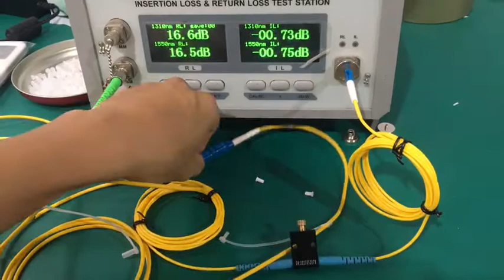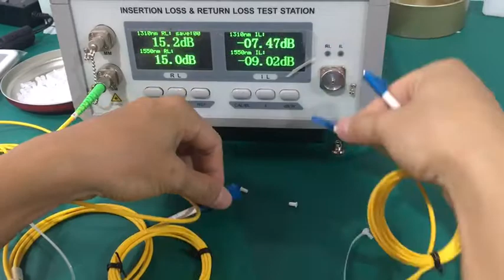how to use in line fiber optic variable attenuator to change the attenuation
the in line fiber optic attenuator attenuation variable from 0-30dB.This video show the attenuation range tested.